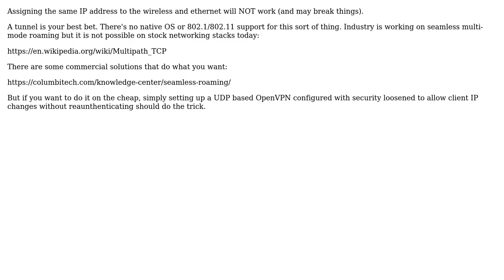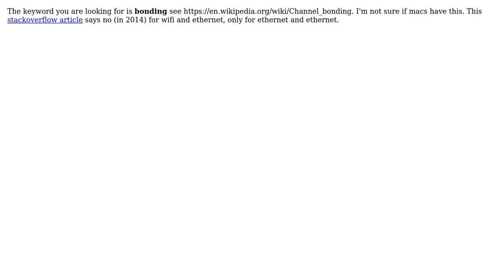DevOps & SysAdmins: Transparent switch from Wifi to ethernet (2 Solutions!!)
DevOps & SysAdmins: Transparent switch from Wifi to ethernet

With thanks & praise to God, and with thanks to the many people who have made this project possible! | Content (except music & images) licensed under CC BY-SA | Music | Images & others | With thanks to user noitsbecky user meuh user GxB and the Stack Exchange Network Trademarks are property of their respective owners. You are responsible for your own actions.